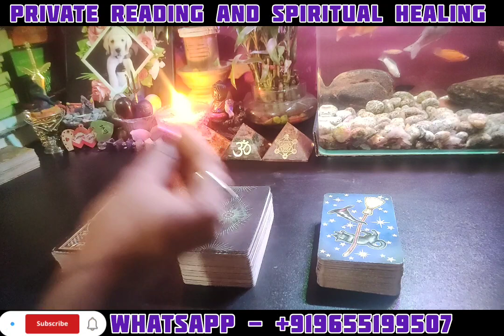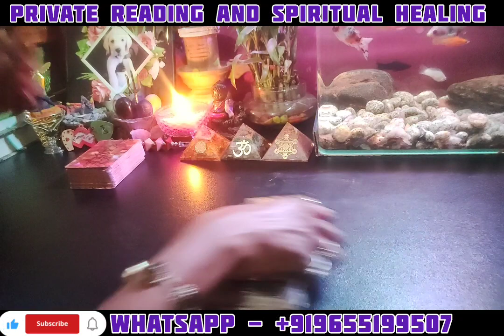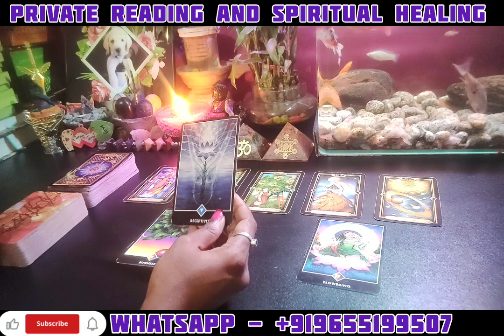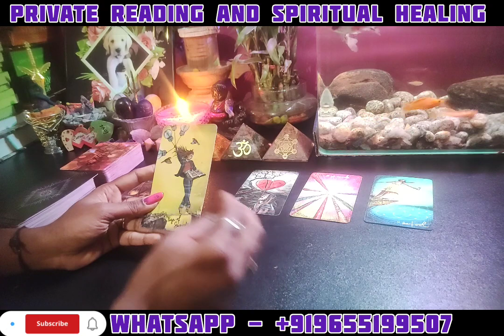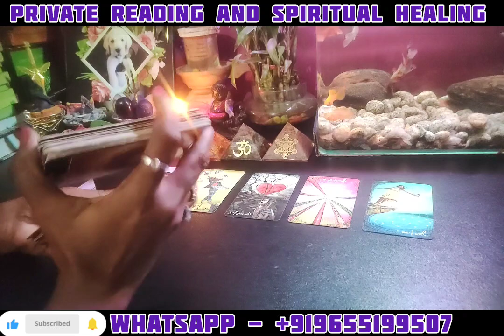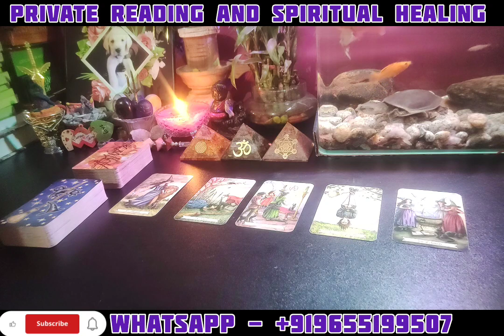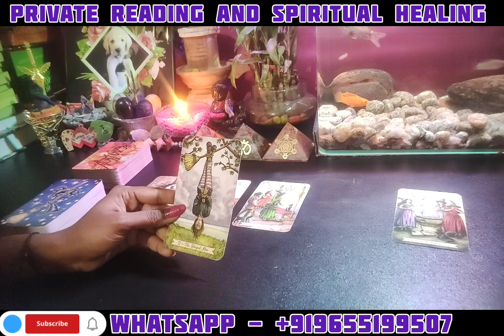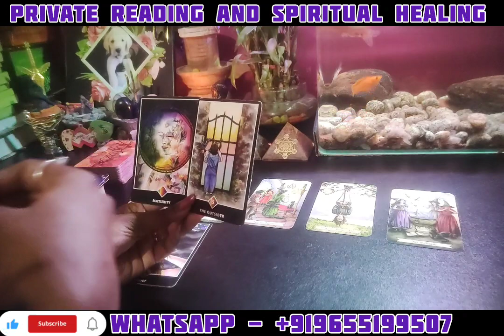𝐓𝐚𝐫𝐨𝐭 𝐩𝐫𝐞𝐝𝐢𝐜𝐭𝐢𝐨𝐧 - 𝐖𝐞𝐞𝐤𝐥𝐲 𝐓𝐚𝐫𝐨𝐭 𝐩𝐫𝐞𝐝𝐢𝐜𝐭𝐢𝐨𝐧 | 𝐩𝐢𝐜𝐤 𝐚 𝐜𝐚𝐫𝐝 | 𝐓𝐚𝐦𝐢𝐥 🕊️@saratarot7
Intro. 00:00
Pile selection. 02:24
Pile no 1. 02:35
Pile no 2. 15:03
Pile no 3. 28:12

நமது எதிர்காலம் எப்படி இருக்கும் என்று எல்லோருக்குமே ஒரு ஆர்வம் இருக்கும்.   அந்த ஆர்வம்  அறிவியல் சம்மந்தமாகவோ, வான சாஸ்திரத்தை சார்ந்தோ இருக்கலாம்.. இது அவரவர் நம்பிக்கையை பொறுத்து.

நம்பிக்கை இருப்பவர்கள் மேலும் படிக்கலாம்.  இல்லையெனில் கடந்து செல்லலாம்.  கட்டாயம் ஏதும் இல்லை.

வெளிநாடுகளில் மிகவும் பிரபலமான ஒன்றும், எதிர்கால நிகழ்வுகளை சொல்லும் ஒரு விஞ்ஞான பூர்வமான ஒரு விஷயம் தான் tarot reading..
ஆனால் அதன் பின்னால் மெல்லிய அறிவியல் இருப்பதை நாம் உணரலாம்.

நம்மை சுற்றி இருக்கும் பாசிட்டிவ் அல்லது நெகட்டிவ்  ஆற்றல் தான். நம்மையும் நாம் செய்யும் வேலையும் தீர்மானிக்கிறது என்று சொன்னால் மிகையாகாது.   எப்போதும் நெகட்டிவ் ஆற்றல் பெற்று ஒருவர் எந்த வேலையும் முழுமையாக செய்யமுடியாது. இதை நீங்கள் ஒத்துக்கொள்கிறீர்களா?

 பாசிட்டிவ் ஆற்றல் உள்ளவரால் எதையும் எந்த இடத்திலும் 100 சதம் முழுமையாக செய்யமுடியும் என்பதையும்  நாம் புரிந்துகொள்ளலாம். இது நம் உடல் மற்றும், நம் மனம் சார்ந்த அறிவியல் என்பது மறுக்க இயலாது.

Tarot card reading is a form of cartomancy whereby practitioners use tarot cards purportedly to gain insight into the past, present or future. They formulate a question, then draw cards interpret them for this end.